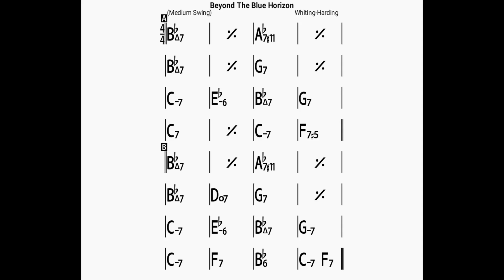Beyond The Blue Horizon(no piano)backing track/bpm140